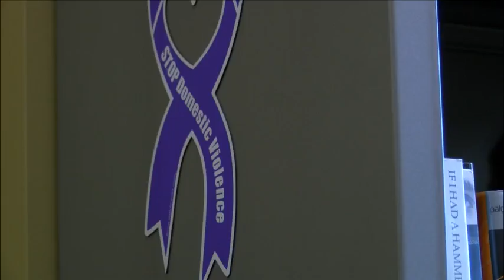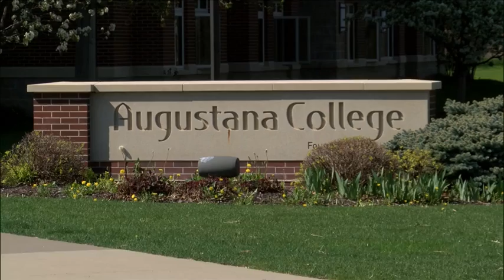Augie students start wave of change dealing with sexual assault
5/4/18 - ROCK ISLAND, Ill. - Augustana College is taking steps to make the campus safer.